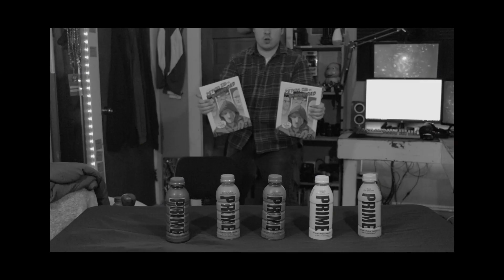BRUTALLY RATING PRIME HYDRATION | Baldski And Jake Paul's Brothers Fluids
Music from Uppbeat (free for Creators!)

►Amazon Music

My Gear
►MAIN CAMERA*
►VLOG LENS*
►PHOTO LENS*
►BENDY TRIPOD*
►BETTER TRIPOD*
►OTHER CAMERA*

I Love you Guys To Death
Stay Green